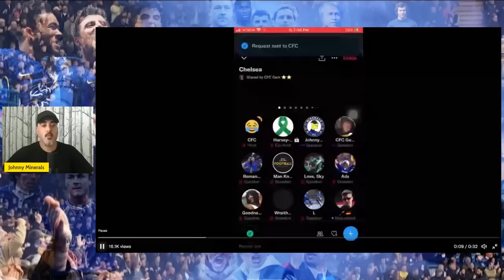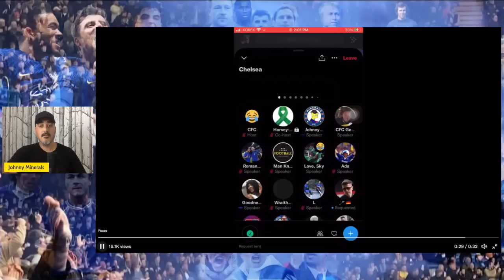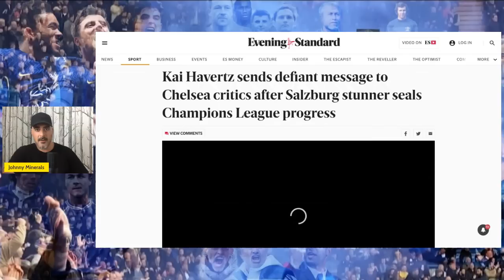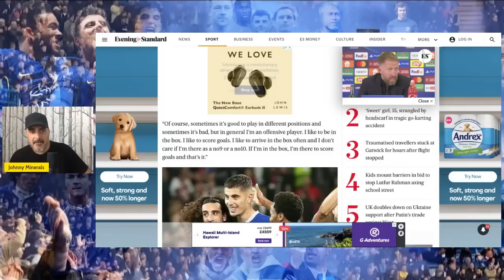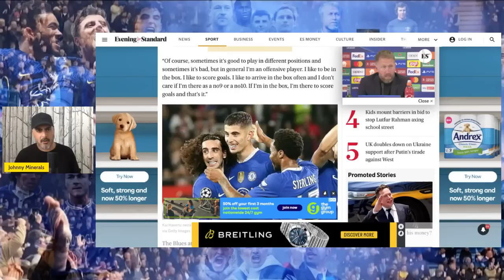Football Has Won This Week | Brokelona Spurs Arsenal All In The Mud | Havertz Message To Haters!